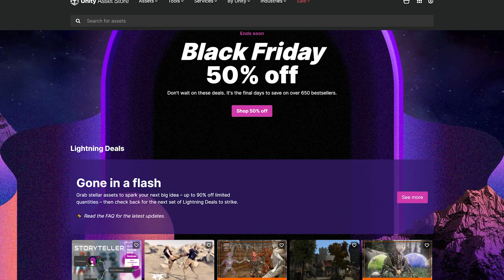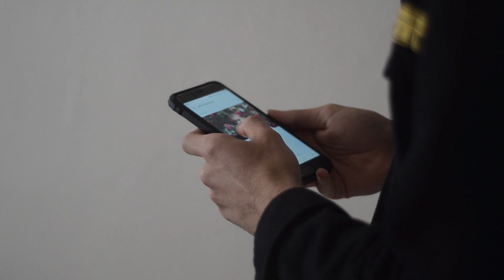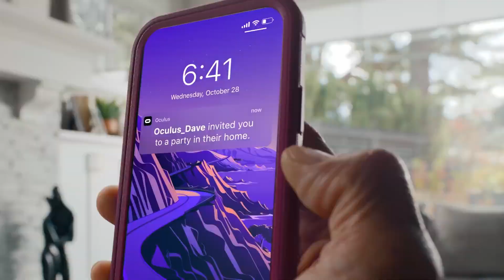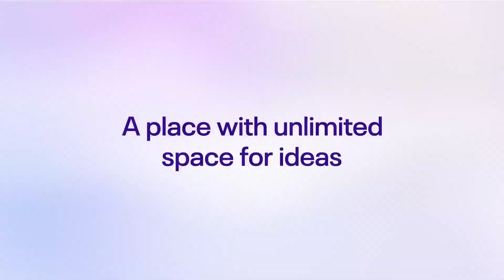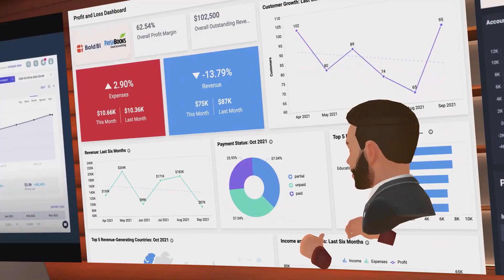How the Metaverse is a JACKPOT for Developers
⌚ Time stamps for key topics ⌚

- 0:00 - The Metaverse
- 2:00 - What is the Metaverse
- 4:00 - Development Opportunities for the Metaverse
- 7:39 - The Positives of the Metaverse
- 12:02 - Some Problems with The Metaverse